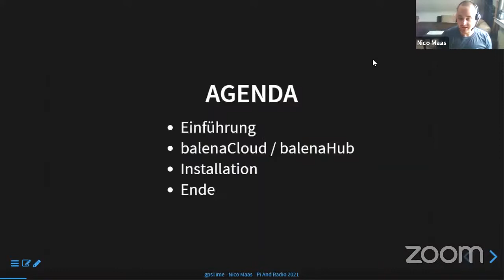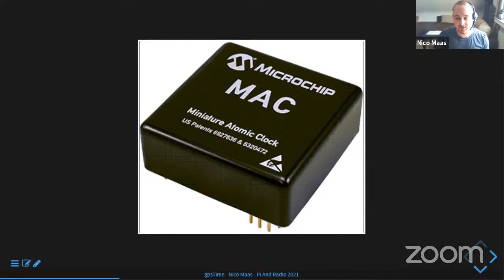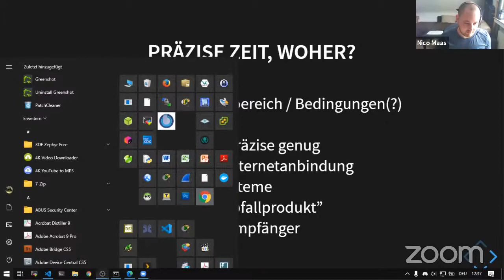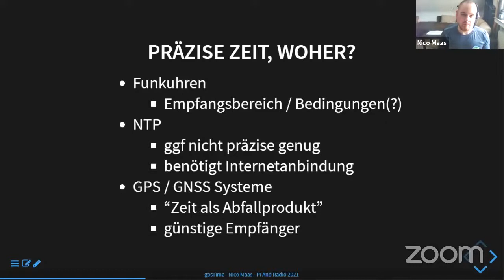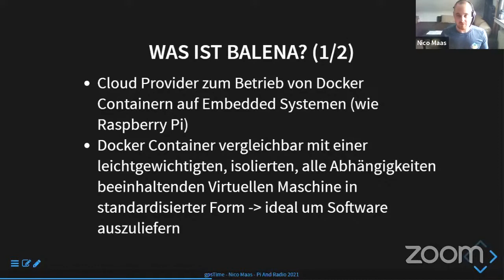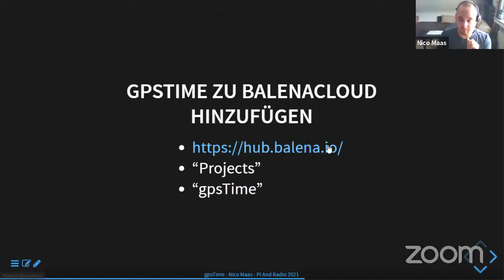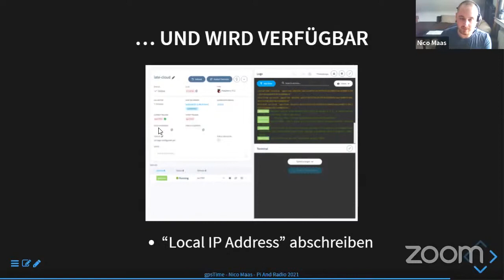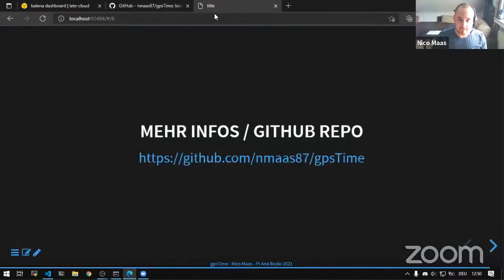Raspberry Pi GPS Zeitserver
In verschiedenen Anwendungen sind eine genaue Zeitquelle unerlässlich. Als beliebtes Protokoll zur Synchronisation von Zeitinformationen im Netzwerkbereich hat sich NTP durchgesetzt - der Vortrag soll vorführen wie man mittels eine Raspberry Pi 2/3/4, eines geeigneten GPS Moduls (3v3 TTL Level, PPS Ausgang) und balena Cloud schnell einen eigenen GPS NTP Zeitserver für das eigene Netzwerk bauen kann.